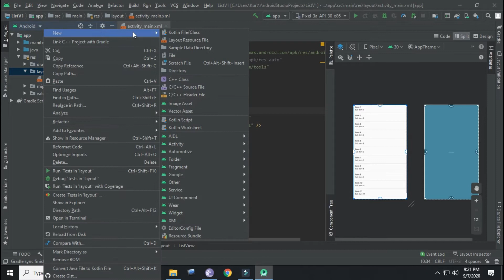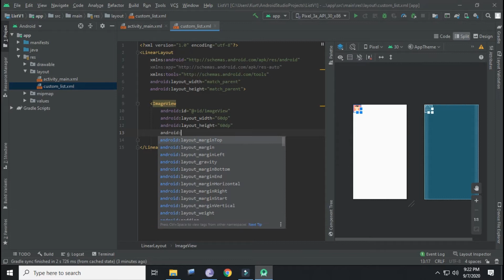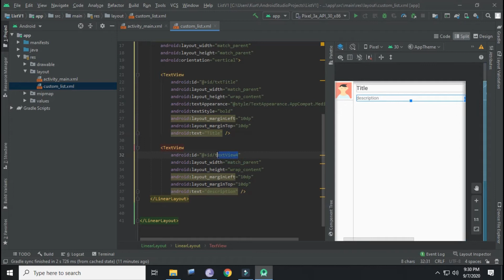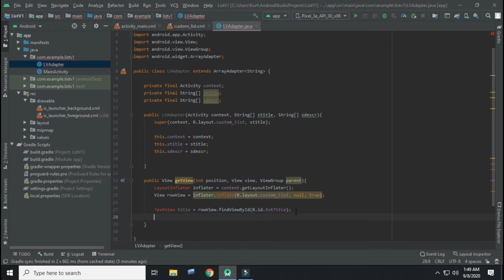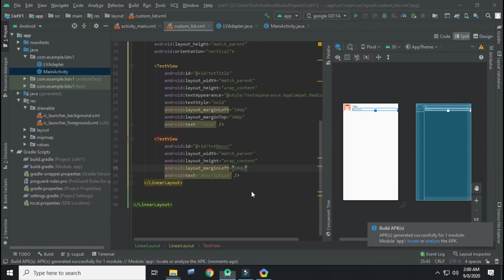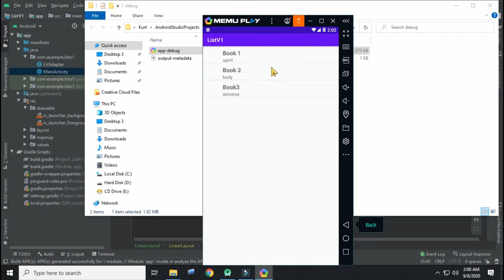Episode 9 Custom ListView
Like the previous episode, we will be creating a list view, only this time we will create a more flexible list that we can manipulate the text and design using an array list and a custom list adapter.